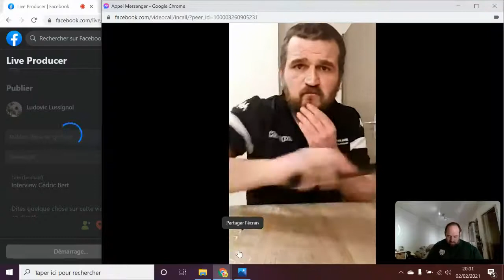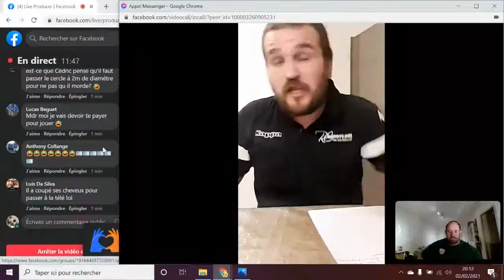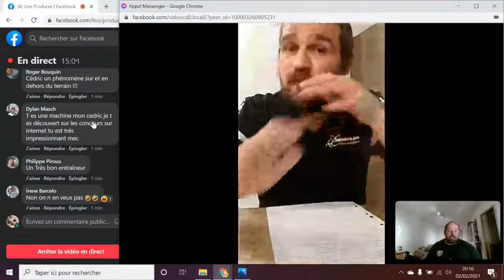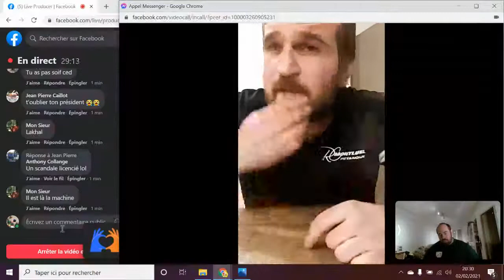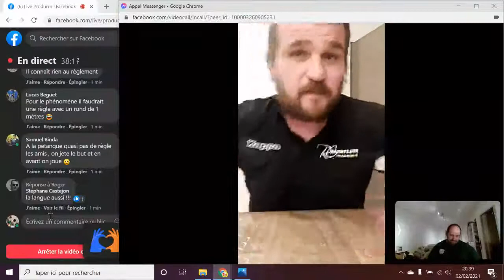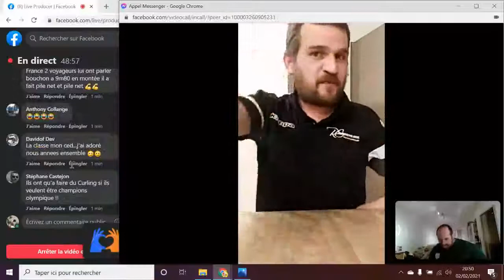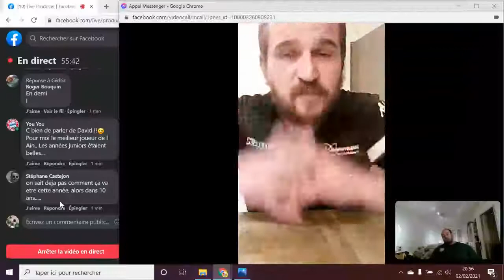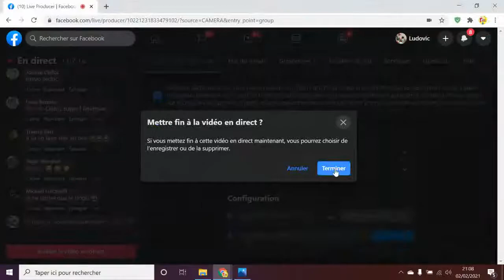interview Cédric Bert